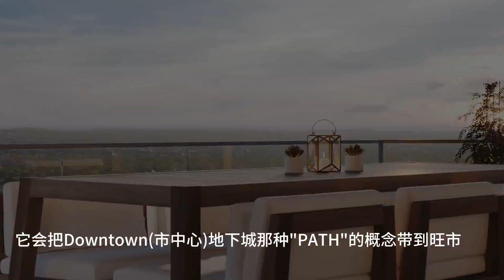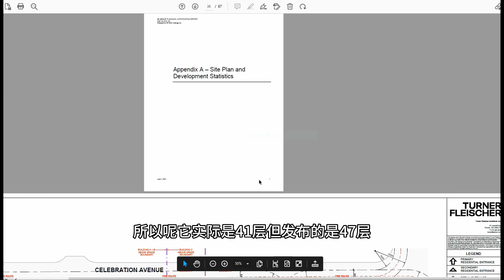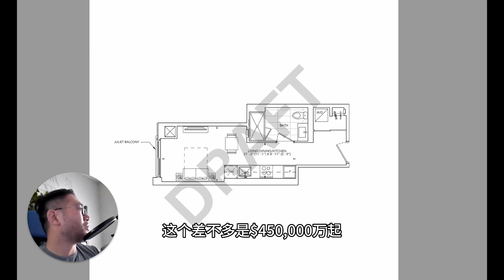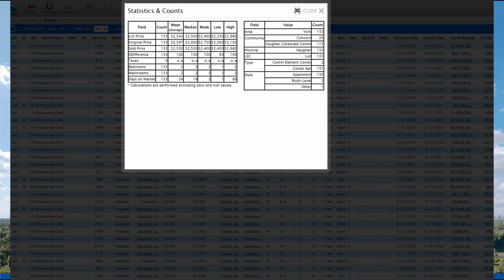Bravo Condos aka Festival Condo Phase 3 | 分析：旺市地铁盘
和我一起投资旺市VMC，看好未来20年的涨幅。

关于我，13年多伦多地产全职经验。做事，独立思维，尖锐客观。全加拿大前1%地产经纪，被REP评为全加拿大35岁以下最有影响力年轻地产经理之一，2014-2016年间获得REMAX全加拿大30岁以下前30名。
微信: tangzhekai002
微博: Evan多伦多地产
小红书：Evan多伦多地产
喜马拉雅：加拿大多伦多地产频道
油管：加拿大多伦多地产频道